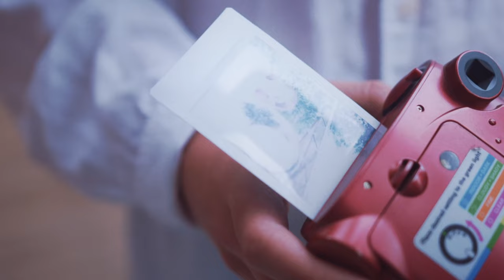Akıllı telefonlara kafa tutan nostaljik fotoğraf makinası; Instax ile fotoğraf deneyimi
Akıllı telefonlara kafa tutan fotoğraf makinesi Instax'ı mercek altına alıyoruz. Bu fotoğraf makinesi nasıl bir deneyim sunuyor? Bu sorunun yanıtı videomuzda.